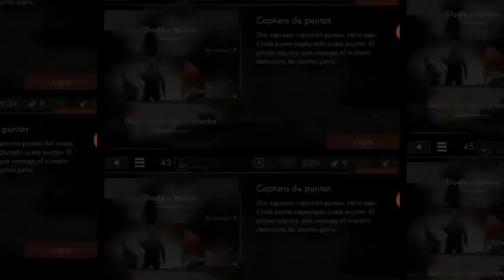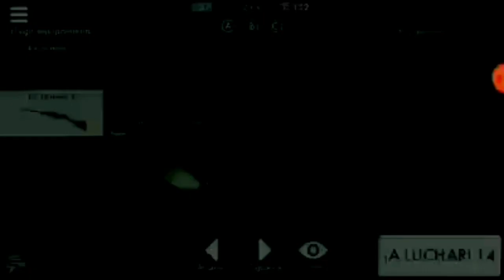WORLD WAR HEROES II - REMINTONG 8 - SKS LEGENDARY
Jugador: Chelo
Clan: Mesc
Modo de Juego: Captura de Puntos
Servidor: Norteamérica
PLATAFORMA FPS WORLD WAR HEROES II

Creditos; chelo mecs

Pará Sugerencias o propuestas para próximos trabajos no dudes en escribirnos o enviarlos a nuestro correo electrónico.👇👇👇

Ambientacion y música libre de Copyright acatando los lineamientos de la plataforma de YouTube. Editado por Prolatinos.